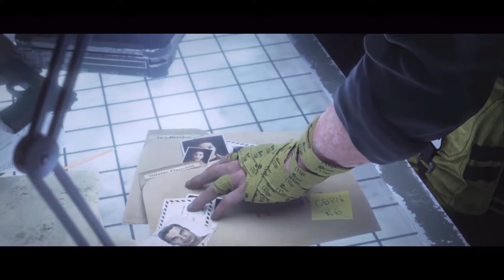Rainbow Six Siege | Outbreak - Introduction [Cinematics Combined]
Combined cinematics to tell complete story as possible.

↓↓↓↓Expand for more↓↓↓↓

Includes the 4 ingame cinematics, new operatives trailer, outbreak trailer and some additional footage only available from the trailer.

Liked this video? Help support me so I can make more!

In Truth or Consequences, New Mexico, a local, Boyd Brooks, sights a falling meteorite and follows it to its crash site. Three days later, Truth or Consequences is under quarantine. Several members of its populace are dying from a mysterious virus. Boyd later shows up at the Sierra County Hospital, his body covered in red spikes, and eyes now turned red.

A week later, Rainbow Operator Eliza Cohen arrives at the now ravaged town, the National Guard holding position against the virus. After assessing the situation, she asks Six to allow Team Rainbow to engage the threat and requests additional support from other Operators to assist in controlling the pandemic. Amongst the selected are James Porter, Jordan Trace, Gustave Kateb, Timur Glazkov, Maxim Basuda, Alexsandr Senaviev, Marius Streicher, Sebastien Côté and Siu Mei Lin. Two CBRN specialists from the GIGN and Spetsnaz CTUs are also recruited to combat the threat: Olivier Flament and Lera Melnikova.